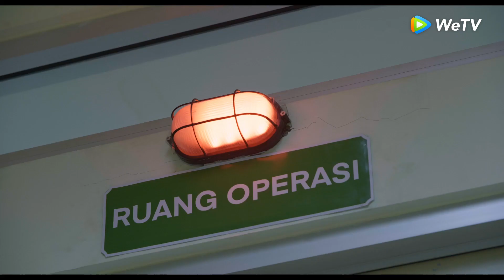Highlight EP15 Gawat! Bobby terluka parah | WeTV Original Tersanjung The Series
Kisah hidup Indah, gadis cantik dengan hidupnya yang tragis. Setelah ditinggal oleh orang tuanya, Indah berjuang menghadapi hidupnya yang pahit dan berliku. Semua perlahan berubah saat Bobby mulai masuk kedalam hatinya.

WeTV Original Tersanjung The Series
Pemeran: Jessica Mila, Rezky Aditya, Rayn Wijaya